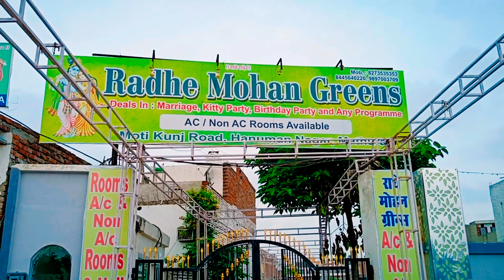Mathura me room dhundna hua mushkil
Mathura me itna crowd aa gya hai ki room dhundna mushkil ho gya , iss video me hum apko btayenge ki aap janmashtmi ke season me agr room nhi mil rha hai toh room kha pe book kre

Lawn Location - Radhe Mohan Greens ,Hanuman nagar motikunj road, Mathura ,UP